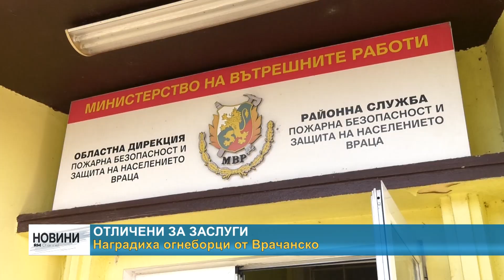RM TV: Наградиха огнеборци от Врачанско